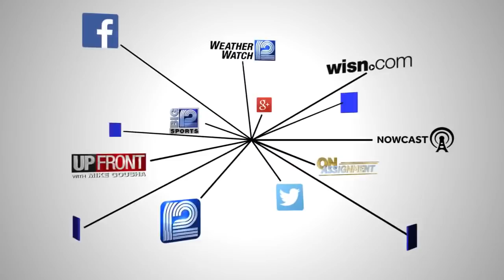Video: Evers extends stay at home order until May 26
Gov. Tony Evers has ordered Wisconsin's "Safer at Home" order to be extended until May 26.